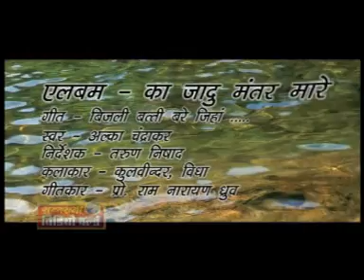Chhattisgarhi Song - Bijli Batti Bade Jiha - Ka Jadoo Mantar Maare - Alka Chandrakar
Listen to this Chhattisgarhi Folk Song from the album Ka Jadoo Mantar Maare.